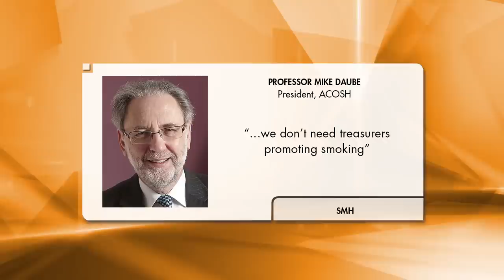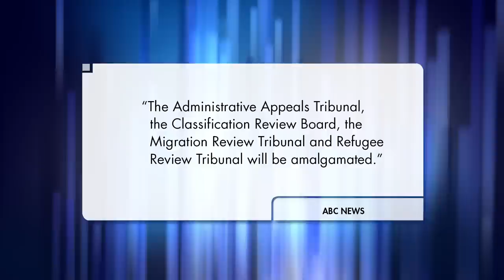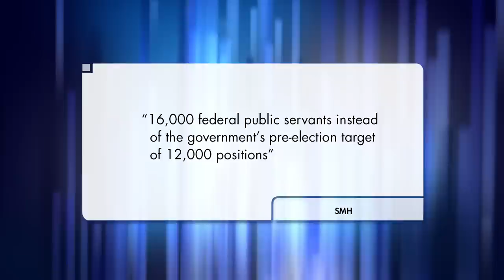The Roast - 12 May 2014: Hockey's Cigar, Agency Cuts, & Laurie Oakes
The Roast blows cigar smoke into the headlines' face from 200 yards away and we look at the proposed cuts to 76 government agencies. Agency for Cutting Agencies said to be safe.